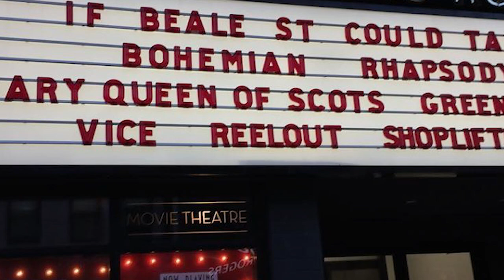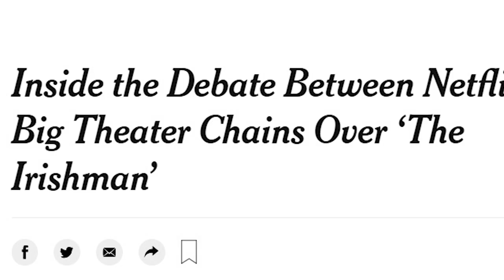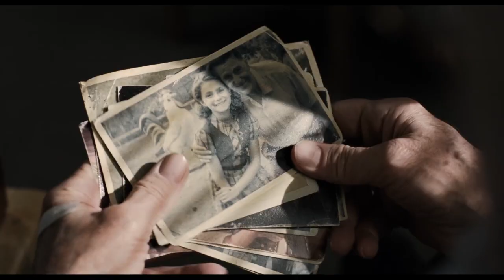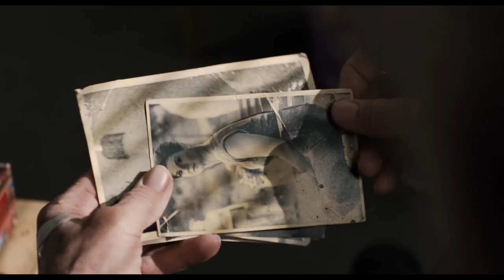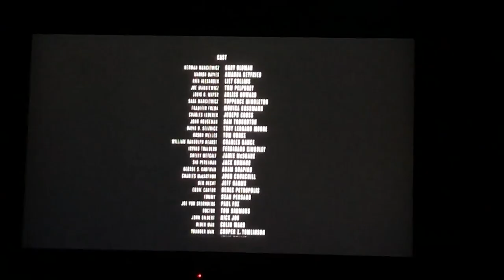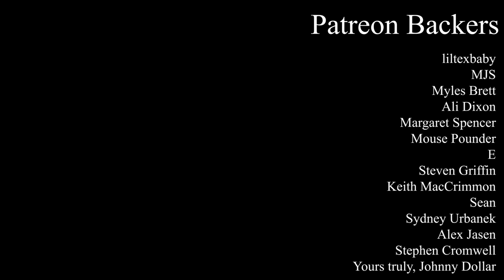Movie Theaters and the Value of Inconvenience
With the devastation of the pandemic and Warner's decision to release all of their films in 2021 simultaneously in theaters and on HBO Max, theatrical exhibition is in a vulnerable place. How can any of us argue with the convenience of streaming? Then again, is convenience always a good thing? In this video, I talk about how the inconvenience of the theater is a wonderful thing that can deeply enhance moviegoing.

The Screening Room - Made in Kingston (an Interactive Documentary made by Roy Zheng)

Music Featured:

Carnival by smallertide
And Never Come Back by Soft and Furious
Both Flanks by Small Colin
Small Spaces by Steve Combs
Symphony No. 4: Hope by Steve Combs